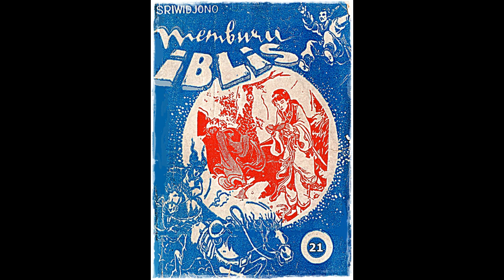Seri Cerita Silat Memburu Iblis Jilid 21